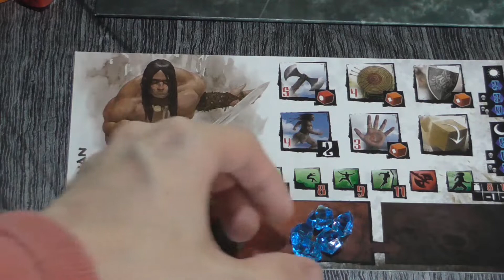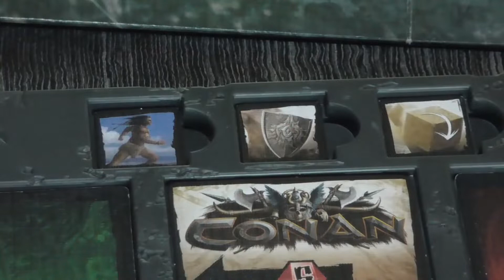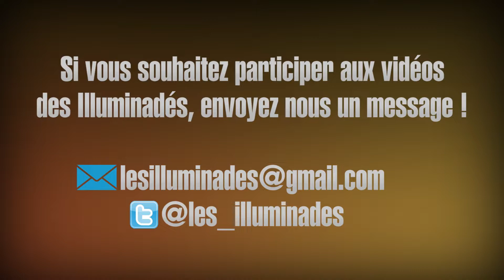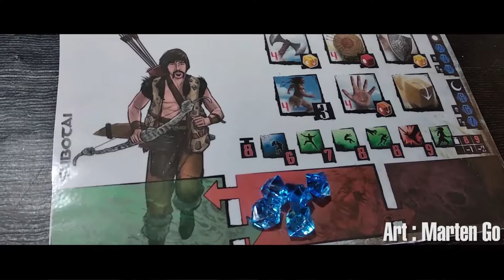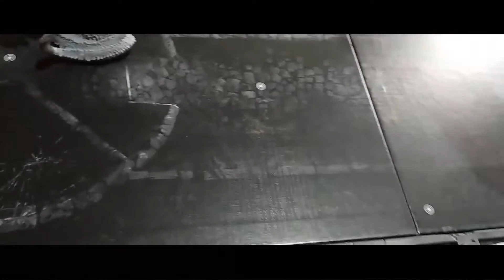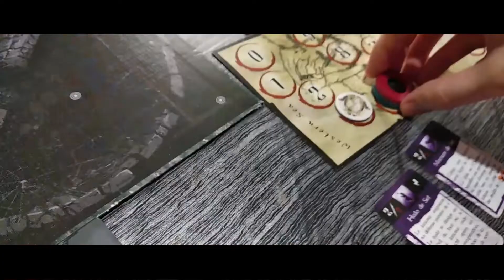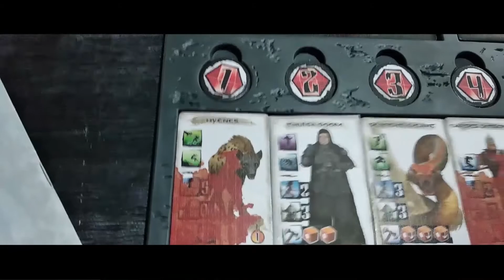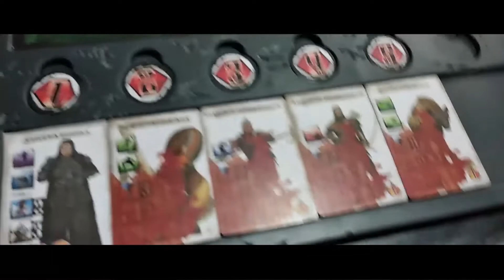Les Illuminadés - Conan vs Thulsa Doom !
Dans ce nouvel épisode des Illuminadés, Conan, Valeria et Subotai s'infiltrent dans la forteresse de Thulsa Doom pour lui refaire le portrait. Découvrez le jeu de plateau Conan et retrouvez GLD et Bruno pour une partie d'un scénario custom inspiré du chef d'oeuvre de John Milius.

00:00 - Intro
01:38 - Règles
05:08 - Partie
44:27 - Conclusion